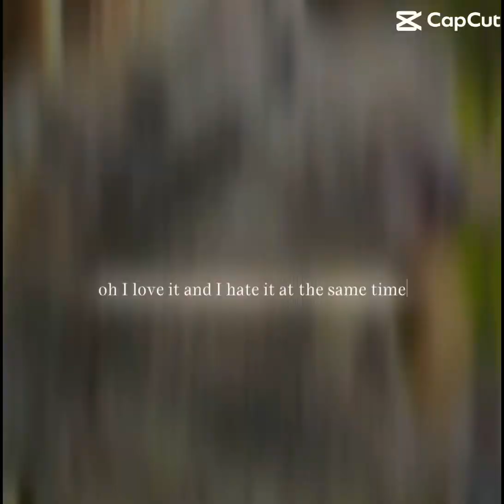Alle dieren dat ik tot nu toe heb geëdit